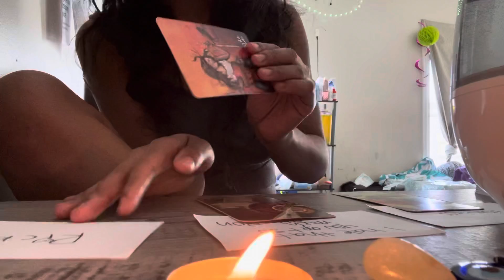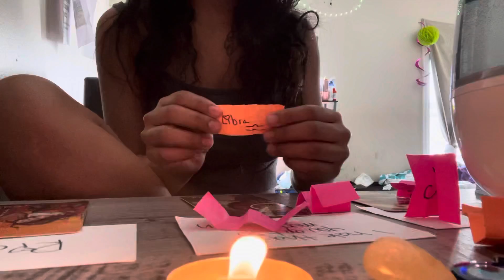Cancer ♋️ Daily Reading🔮1-16-22#tarot